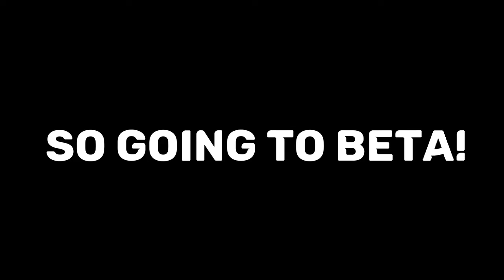Using June With Her Full Potential For One Last Time Before Her Nerf 😭😭 - Shadow Fight 4